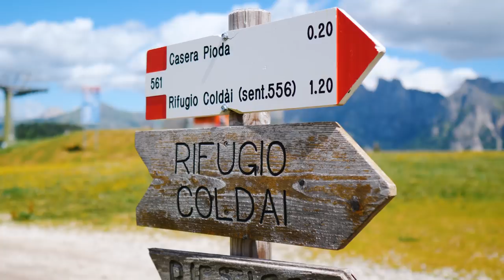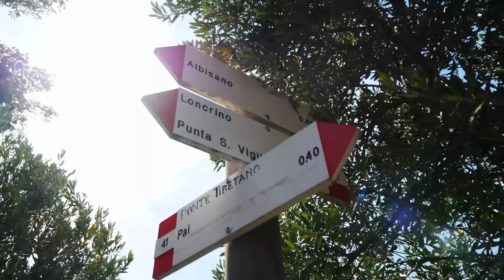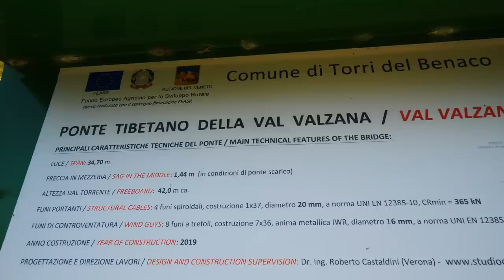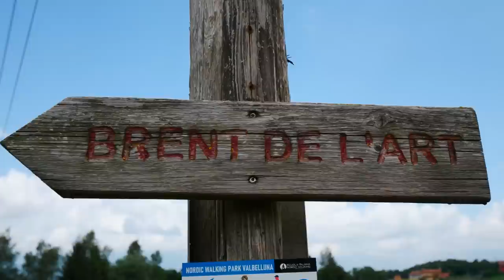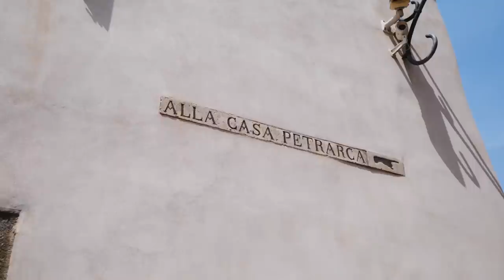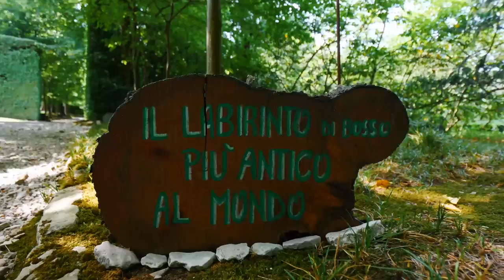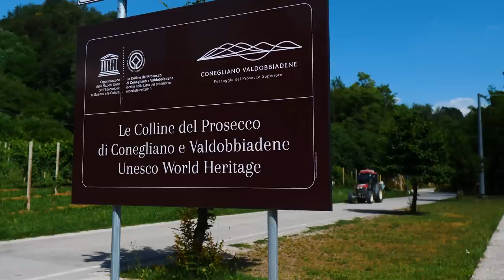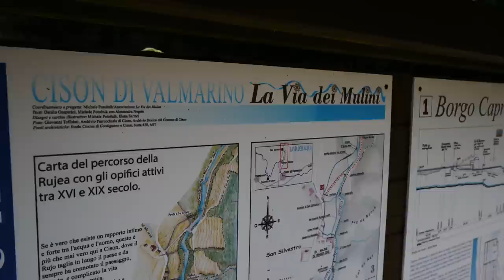5 luoghi INCREDIBILI da scoprire in VENETO 🇮🇹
In questo nuovo video continuiamo con il nostro progetto dei 5 luoghi per ogni regione italiana. Il Veneto è la settima di cui vi parliamo! Questa regione ha davvero tantissimi paesaggi diversi e bellissimi da esplorare!
Ovviamente non abbiamo parlato di Chioggia e del Delta del Po, dato che abbiamo appena realizzato un video dedicato, che trovate qui